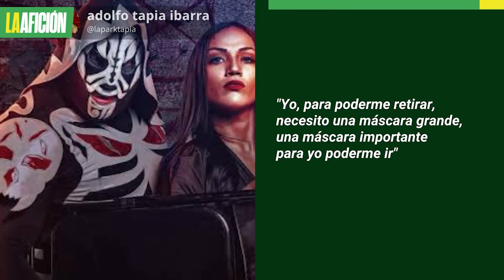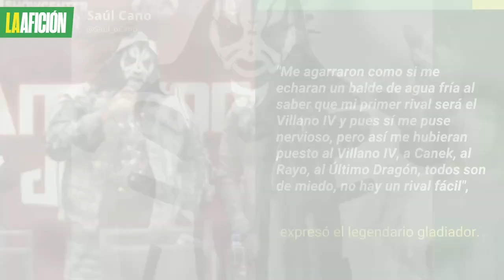La Park podría retirarse en Triplemanía 30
El histórico LA Park ya analiza seriamente la posibilidad de despedirse para siempre del ring.